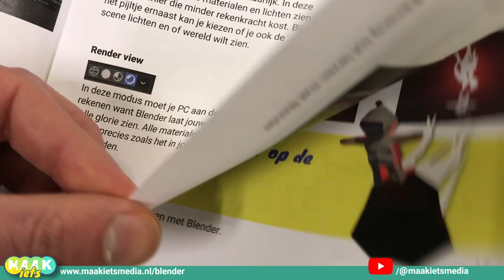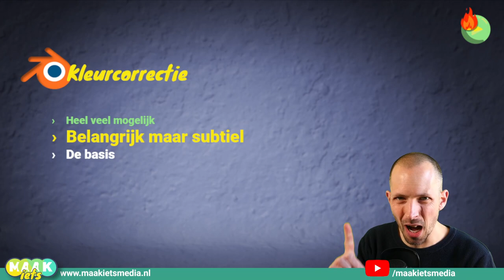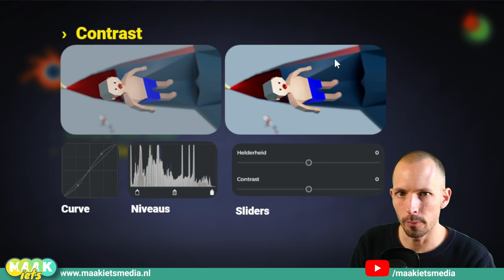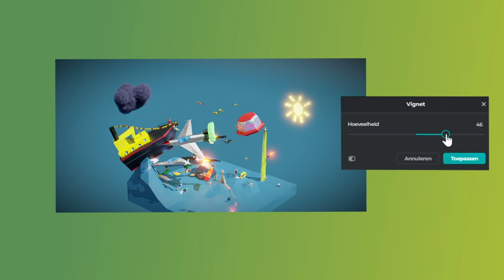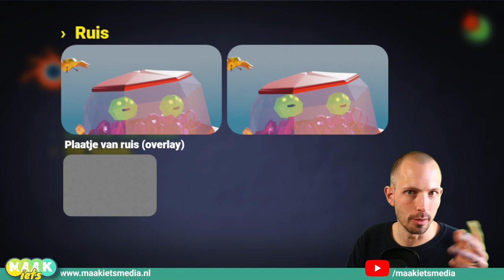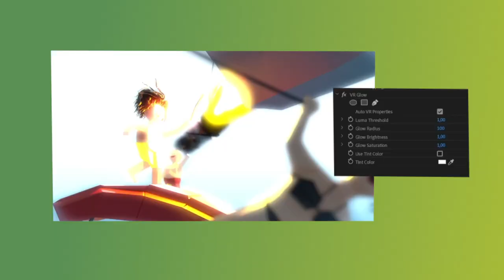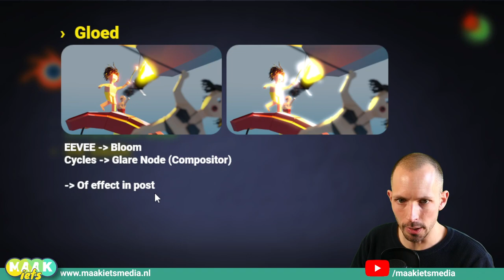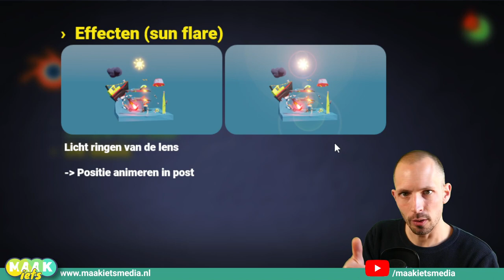Blender #71 Kleur correctie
Toen we gingen renderen hebben we bewust gekozen om de kleuren niet teveel een kant op te duwen. Ook het contrast lieten we in het midden. Dat is nu heel handig omdat je er nu nog alle kanten mee op kan. Beetje extra licht en donker (contrast), de kleuren een tikkie laten 'ploppen' (saturatie) of wat dat je van effecten zoals een Sun Flare.

Het kan allemaal maar een goede tip is om het wel een beetje subtiel te houden. Wat heeft jouw animatie nu echt nodig?

In deze video:

00:00 Intro
00:49 In deze video...
02:18 Contrast
03:39 Kleuren
04:30 Vignet
05:05 Ruis
06:26 Gloed
07:39 Sun Flare
09:01 Uitro